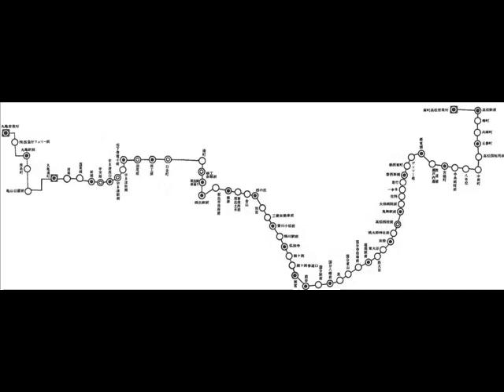琴参バス 高松線（丸亀営業所⇒坂出駅前⇒八本松⇒茜町高松営業所） 車内放送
【琴参バス・琴平参宮電鉄（コトサン）】
私が一番好きな声の放送で、ＪＲ四国バス・徳島バスも同じ声優の放送です。
高松線は琴平線と合わせて、本線格の路線でした。

（丸亀営業所）－関西急行フェリー前－丸亀駅前－南条町－亀山公園前－丸亀通町－渡場－蓬莱橋－新開－宇夫階－宇多津駅前通り－宇多津東口－宇多津浜町－宇多津新開－松下寿電子前－田尾坂－常盤町－坂工前－白金町－港町－商工会館前－坂出駅前通り－坂出駅前－坂出市役所前－横津－坂出土木事務所前－金山－西の庄－別宮－三菱自動車前－香川小松前－鴨川駅前－弘法寺－鼓ヶ岡－鼓ヶ岡参道口－新宮－前谷－国分駅前－国分八幡前－里－国分東山－国分寺北部小学校前－端岡駅前－西大谷－東大谷－衣掛－桃太郎神社前－高松西校前－鬼無駅前－大林病院前－佐料－一本木－是竹－香西新橋－香西東町－デンソー前－郷東橋－瀬戸内海放送前－宮脇町－中央病院前－八本松－中新町－高松国税局前－五番町－兵庫町－寿町－高松駅前－茜町高松営業所
（確認放送・行先案内放送を含む）